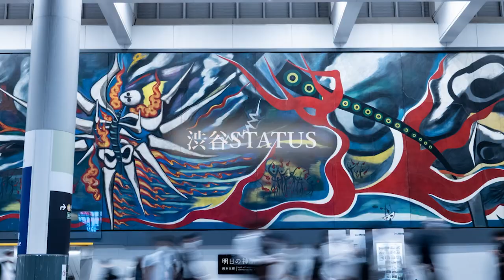【REMIX】Miricah&「渋谷STATUS」DJ KOJI NAKAMURA & Kiwy SURPRISE REMIX（short）＿2022.9.14 Release!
プロデューサーMiricahが作詞・作曲・編曲を手がける「Miricah&」の3rd シングル
「渋谷STATUS」に新たなリミックスが誕生！2022年8月10日にリリースされたチルアウトかつ
メロウなREMIXから一変、完全CLUBフロア使用のTECHNO バージョンに形を変えて
「DJ KOJI NAKAMURA & Kiwy SURPRISE REMIX」としてリリース！

【DJ KOJI NAKAMURA】
'80年代後半から伝説と言われる"六本木CIRCUS"のレジデントDJ等を勤めると共に'91年DMCで高い評価を経た後、フリーランスDJに転向。BAND DJのパイオニアとしても活躍。WOMAD世界音楽祭 ・MTV ASIA FESTIVAL・カンヌMIDEM音楽祭・パリコレクション等に多数出演し話題を集める。その後N.Yへの渡米を経て、'90年代後半からAI・平井堅・ゴスペラーズ等をシーンに輩出したとも言われるBIG PARTY【Playaz"B"@ Shibuya club asia】をオーガナイズ。その地位を不動のものとする。
「DANCE MUSICとは？」を様々な角度から大胆に追究し、ひたすら「音楽」に挑戦し続けている唯一無二のReal DJである。

【 Kiwy 】
音楽プロデューサー/エンジニア/MVディレクター。HIPHOP・REGGAEを中心にクラブミュージックからPOPS、EDM、アニソン、YOUTUBERコンセプト曲まで幅広くジャンルに縛られない楽曲制作を行い、ミックス・マスタリングなどのエンジニア業務も行っている。Youtubeにて公開しているRemix作品は多大な好評と再生回数を得ている。現在は映像・写真・NFT等活動の幅を広げている。主な提供アーティスト：ヒプノシスマイク、般若、GADORO、呂布カルマ、pinoko、卍LINE、ACE、Qindnesic etc...

【Miricah&】
プロデューサーMiricahが作詞作曲編曲を手がけるプロジェクト。

人間の表向きの綺麗な心だけではなく、あまり人に言えないことや隠しておきたい心情、自分でも気づいていなかった心の中の気持ちや矛盾を音楽で表現していく。

見た目はかっこよくいきいきと毎日を過ごしているふりをして、実は恋愛や人間関係に悩んでいる女性たち。そんな女性たちが隠していた気持ちや自分では言えない気持ちを「Miricah&」が代弁する。

featuring vocal:himika

～About Miricah&～

This project is arranged, written, and composed by producer Miricah.
Through her music Miricah& expresses contradictory ideas, like not only feelings that we want to show others but also those that we want to keep to ourselves, even feelings that we don’t yet fully understand.
There are women who appear to be perfect to others but are in fact struggling with their relationships and romances. Miricah& strives to speak on behalf of women that cannot express themselves.
‘Shibuya STATUS’ is sung by himika with a powerful and ephemeral voice in order to place the listener in the world Miricah& has created.

Message from the producer

"Status," "looks," "education." She looks for qualities in her boyfriend and decides her value based on how high spec he is. She's making up for a feeling of inferiority by comparing herself with others. These are not very impressive at first glance.
However, I thought that everyone has at least once judged the value of themselves or others based on their possessions or circumstances, even if they didn’t do it with their "boyfriends".

This song dares to put strong words together to express the feelings of a girl who is behaving strongly. But the truth is, she's insecure, unsure, and doesn't even love herself. I hope you can empathize with such a weakness deep inside.

For those who seek value outside of themselves and are too caught up in seeking recognition from someone else to suffer. It sometimes takes courage to admit to yourself that you have nothing, that you are nothing, and that you are just as you are. So, I would be happy if this song could help you face your own heart, even if only for a while.

Producer Miricah